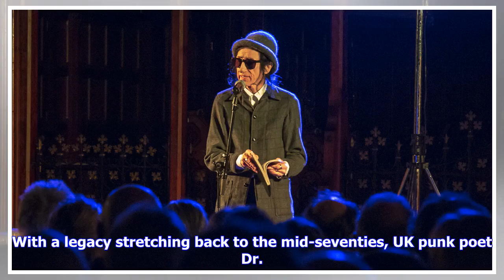Breaking News | Live Photos: John Cooper Clarke - St Peter's Church, Wellington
With a legacy stretching back to the mid-seventies, UK punk poet Dr. John Cooper Clarke's body of work is so highly regarded in his hometown of that it earned him an honorary doctorate from the University of Salford in 2013. Recently re-emerging into the mainstream public eye via a side-career in UK chat shows, Clarke's live presence is invigorating to say the least, belting out rapid fire rhymes and witty asides like a man possessed. After a charming set of nautical-themed poems from a flashlig...